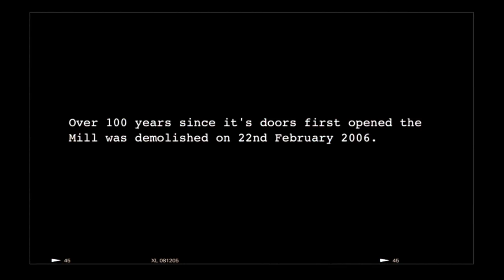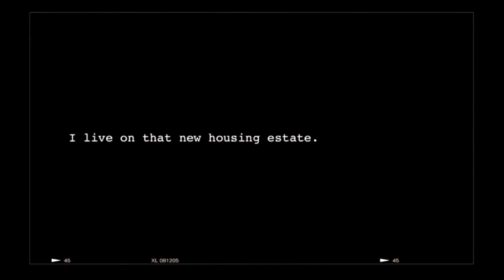Sam Dale Ghost Diaries...